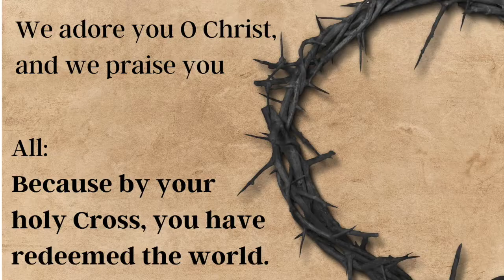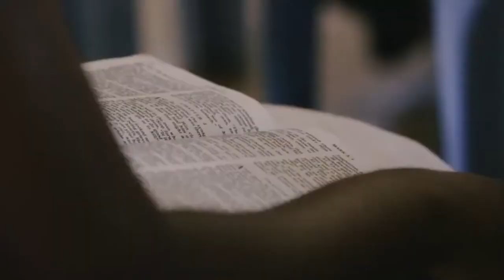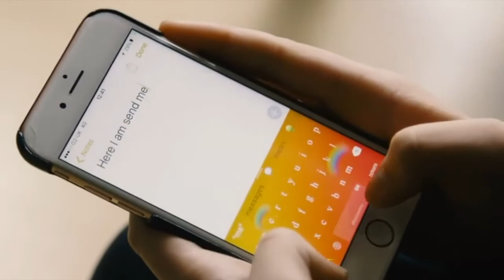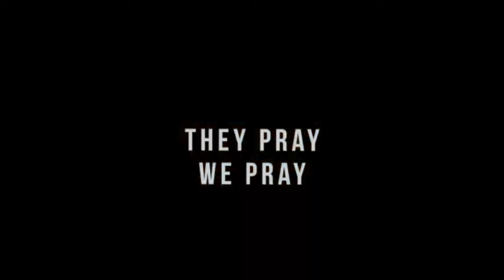SPCC Virtual Stations of the Cross, Lent 2021. 4th Station - Peter Denies Jesus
Join us as we journey with Jesus to Calvary.